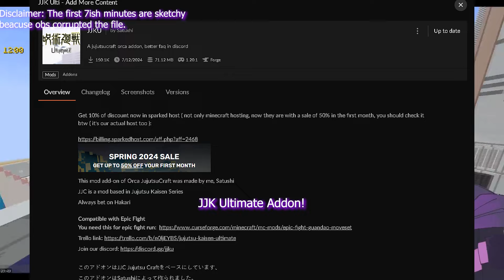Finally! | Jujutsu Kaisen Ultimate Initial Look